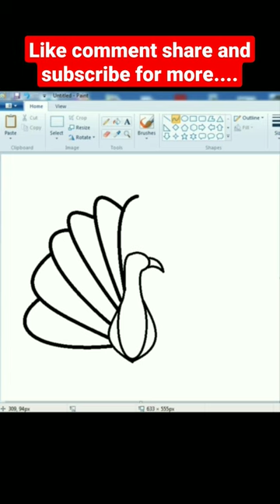Peacock drawing in - ms paint